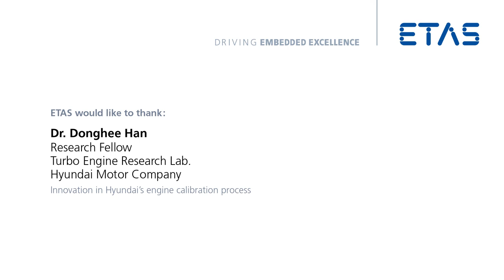ETAS Connections 2017: D Han – "Innovation in Hyundai’s engine calibration process"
This video shows extracts of the presentation by Dr. Donghee Han (Hyundai Motor Company) recorded at the ETAS Connections 2017.